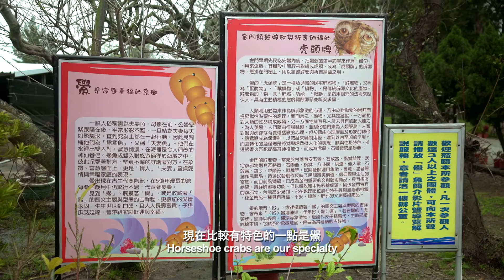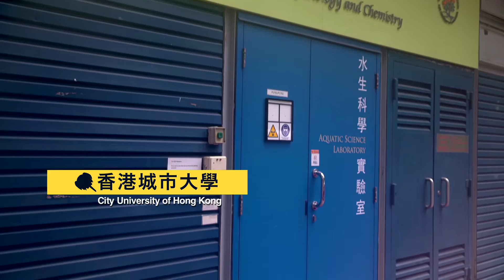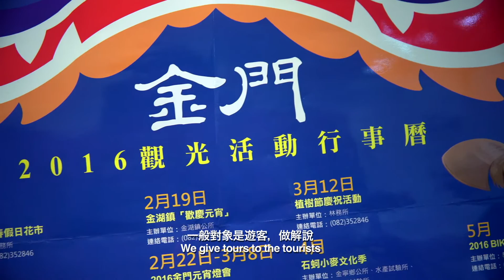OPCFHK: 地球的鱟裔 保育篇 Horseshoe Crabs as Living Fossils: Conservation